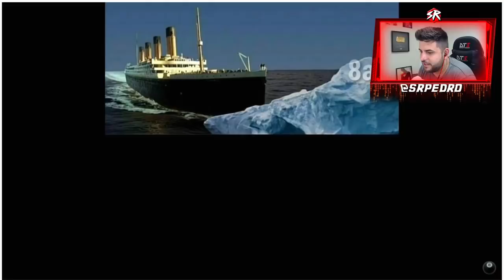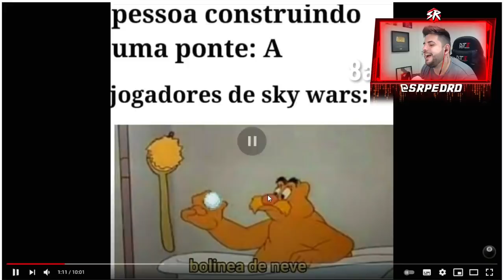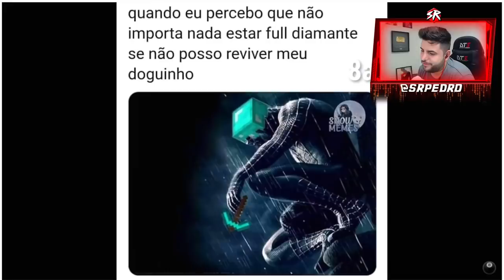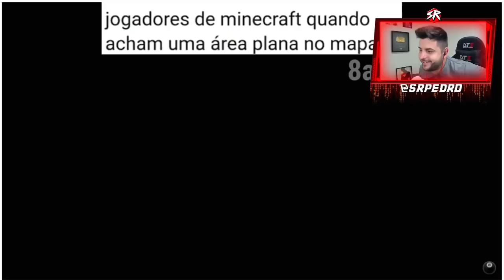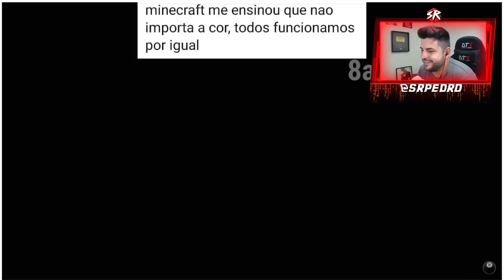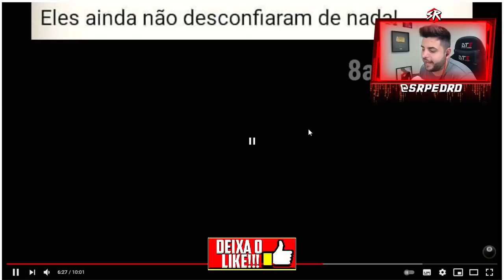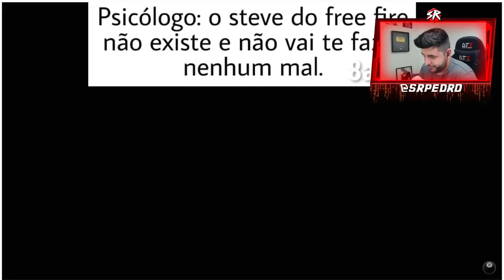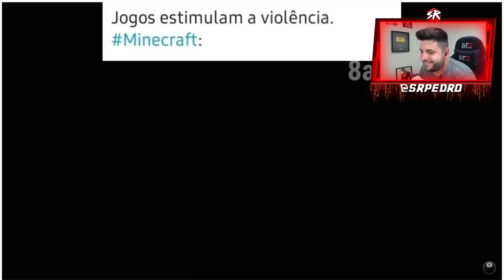REAGINDO AOS MEMES MAIS ENGRAÇADOS DO MINECRAFT !!